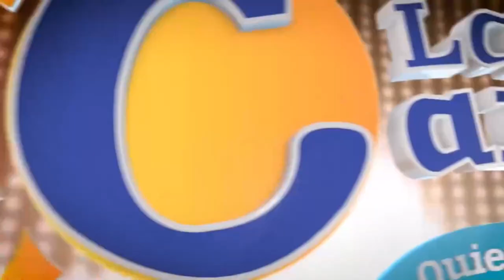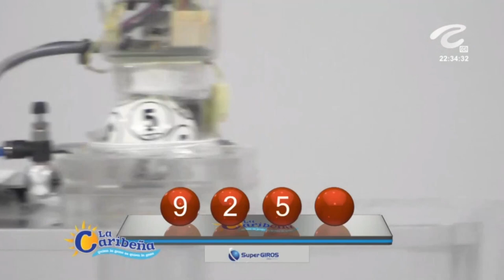LA CARIBEÑA NOCHE Resultados VIERNES 25 de febrero de 2022 ✅🥇🔥💰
Hola buenas noches, te presentamos los resultados de las loterías y chances en Colombia, vamos con el Resultados del Chance Caribeña Noche del VIERNES 25 de febrero de 2022.